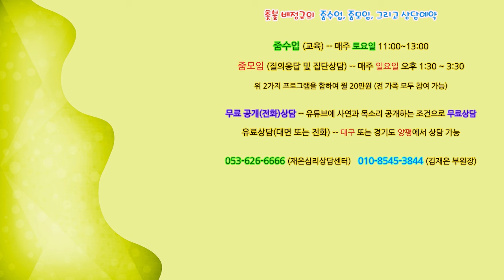촛불홍보 2. 촛불 배정규의 주요 활동 안내 -- 1. 후원회(유튜브 채널 멤버십) -- 2. 줌수업 및 현장교육 -- 3. 다음카페 "촛불배정규 & 재은센터"